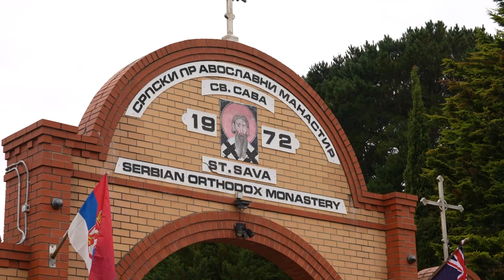Manastir Sv. Save u Ilajnu (Asfaltiranje puta )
Ven. Alypius the Stylite Memorial Church
414 Mt Mercer Rd, Elaine VIC 3334
"Манастир Светог Саве у Илејну је основан 1972. године на фарми од око 80 хектара. По благослову епископа Стефана, ово имање је купљено за манастир и седиште епископа аустралијско-новозеландских Српске православне цркве"